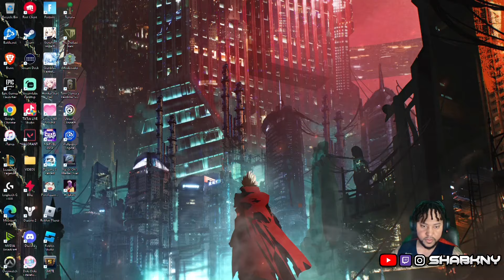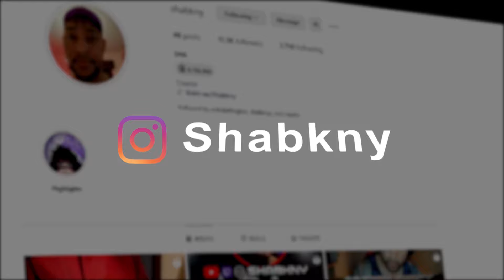LUFFY IS THE GREATEST MC